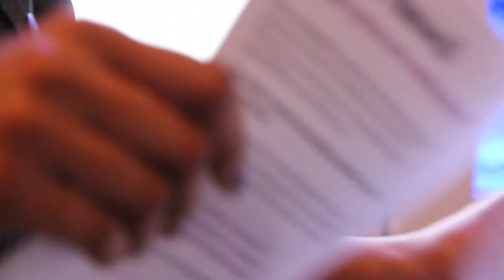6 Things You Never Knew About...SPRING